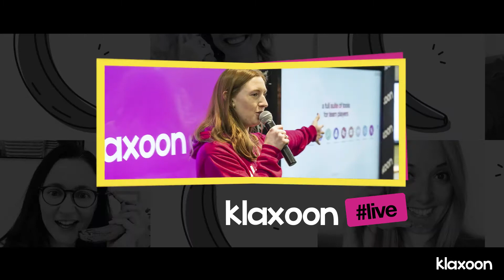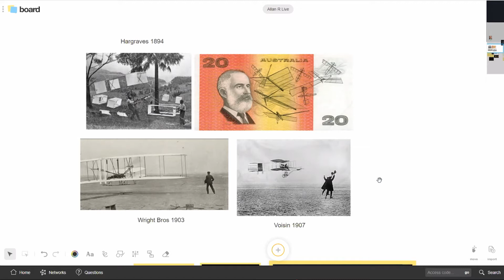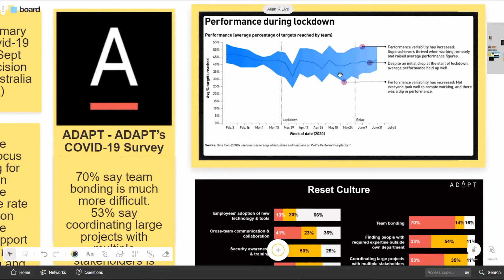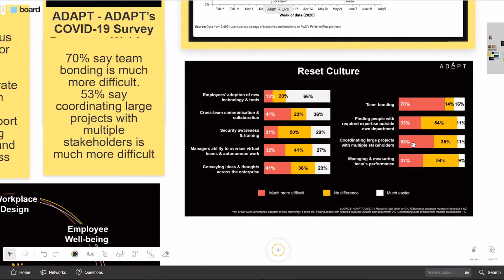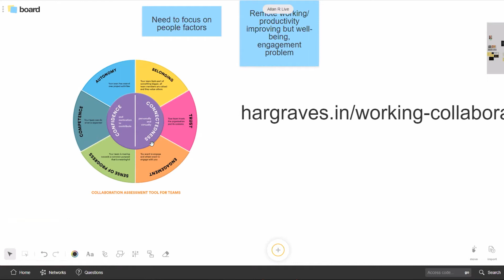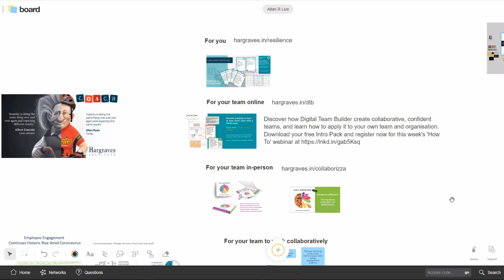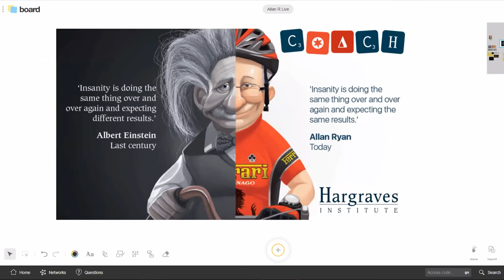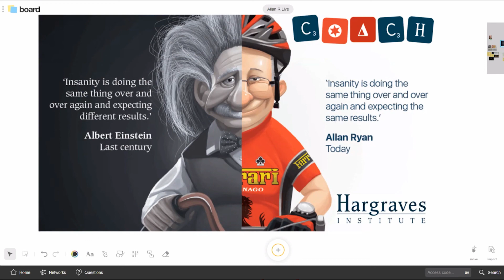Delivering better projects with multiple stakeholders in the new normal | Klaxoon webinar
Allan Ryan, Founder & Executive Director, Hargraves Institute, explains how to deliver better projects with multiple stakeholders in the new normal. Learn how to align employee well-being, company culture, RemoteWork, and productivity for better outcomes.

Click on the timecodes to access the chapters:
00:00 : Introduction
00:57 : Presentation of Allan Ryan
03:41 : More about Hargraves Institute
05:40 : Multistakeholder projects
17:38 : Collaboration assessment tool for teams
34:10 : Conclusion and get 3-month free trial Klaxoon

ℹ Find the other Klaxoon live sessions available on the replay page of our website ▶️